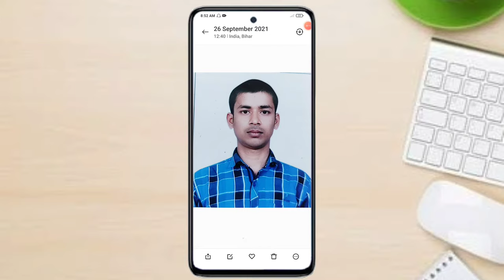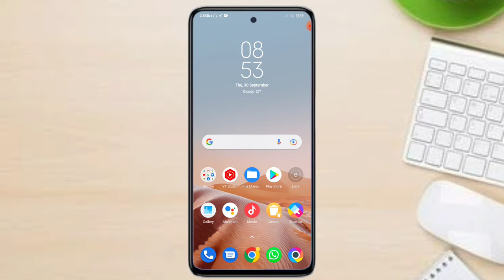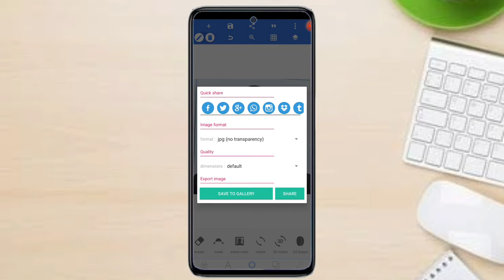How to Change Dress in Photo with mobile || Photo me Dress Change Kaise kare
How to Change Photo Dress in mobile || Photo me Dress Change Kaise kare